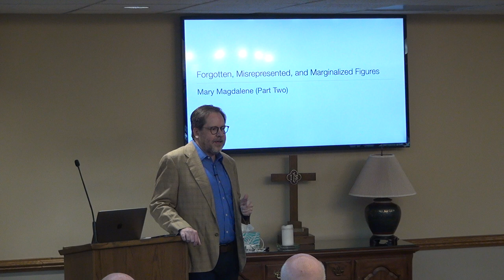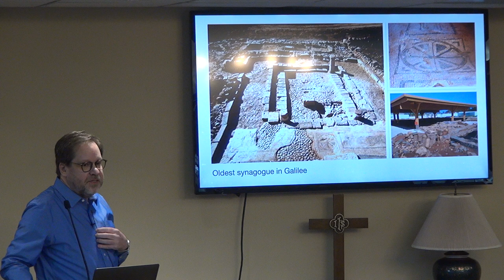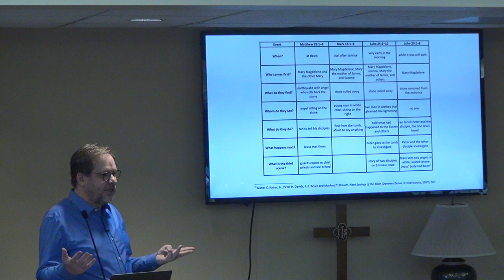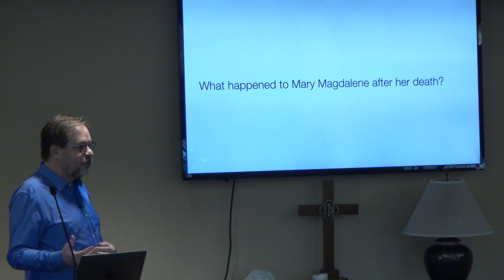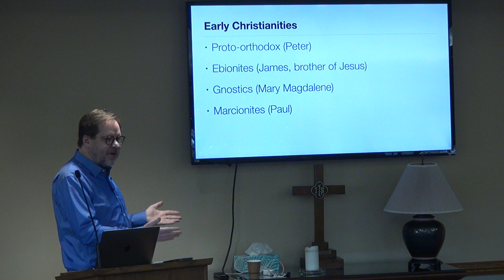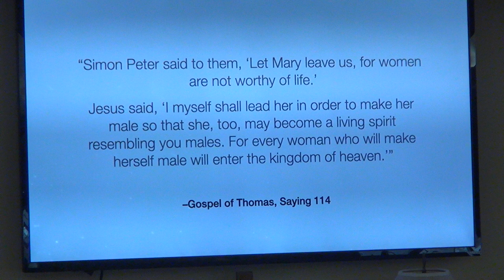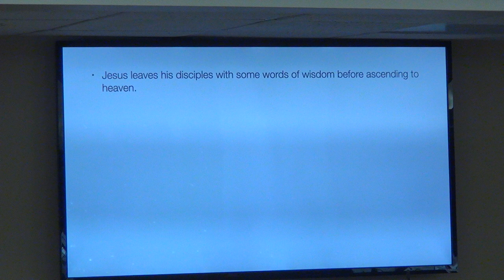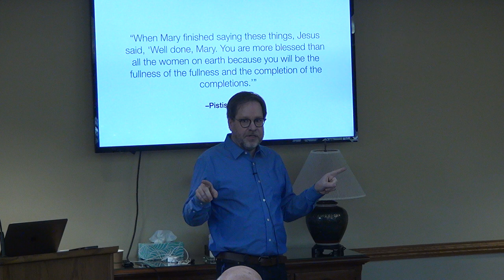Forgotten, Misrepresented, and Marginalized Figures of Early Christianity: Mary Magdalene - Part 2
Dan Bice continues the discussion on Mary Magdalene, one of the more enigmatic figures in the New Testament.

Recorded: 5/1/2022